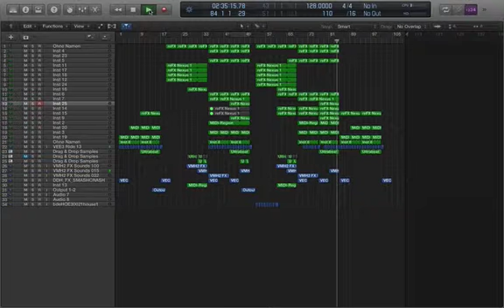Logic Pro X Template - Progressive House - Prog. House by Danny Q Parker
Description:

New template for Logic Pro X. A full length progressive house track! 128bpm More than 40 channels of sounds and fx! have fun and enjoy! emoticon

Product Specs:

    Danny Q Parker
    Logic Pro X
    34 Channels : (21 MIDI + 10 Audio + 3 Effekt)
    Plugins: Spire,Sylenth1,Kickstart,